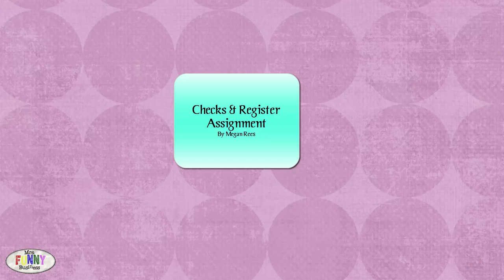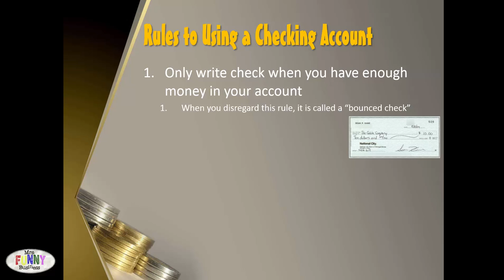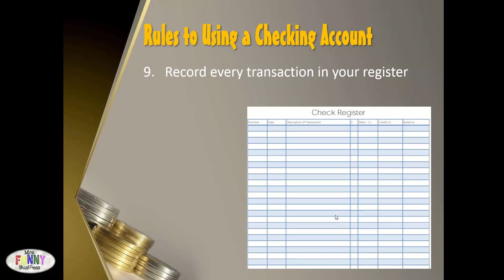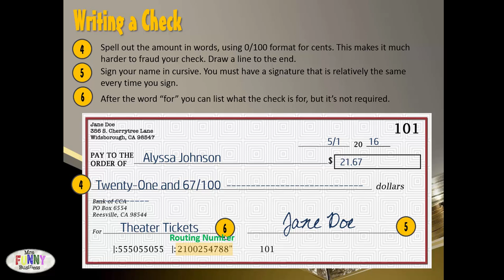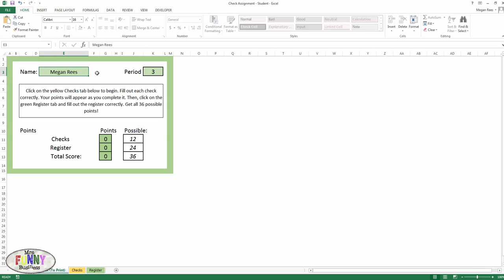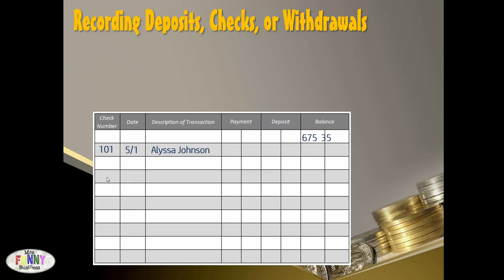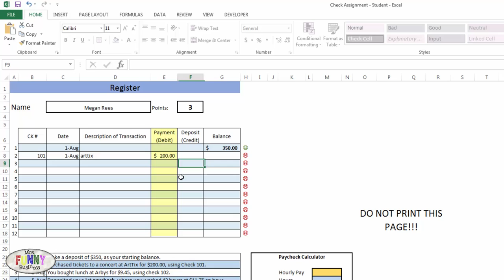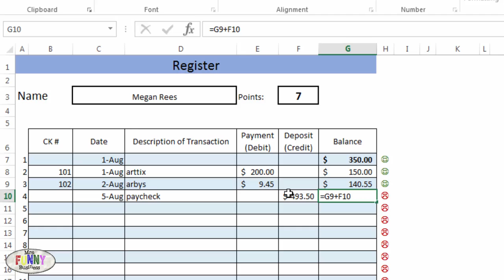Checks and Register Lecture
This lecture teaches why you want a checking account, how to fill out a check and how to fill out a register. It also show how to complete the Excel assignment which will give immediate feedback as the student fills it out.